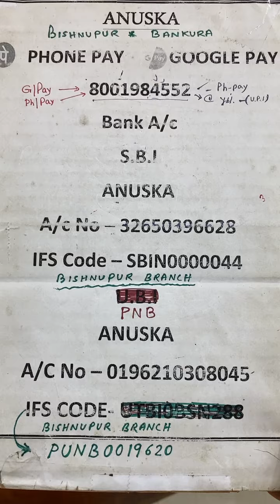Baluchari & swranachari saree(silk mark certified ✅)Anuska Bishnupur.Booking 8001984552/9742155388